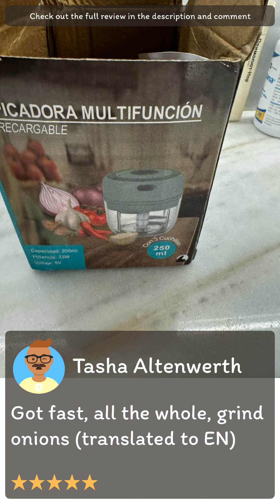Review [Aliexpress] Electric Mini Garlic Masher Blender USB Food Vegetable Processor Chili Chopper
[Aliexpress] Electric Mini Garlic Masher Blender USB Food Vegetable Processor Chili Chopper Masher Machine Meat Masher Garlic Mixer Foy Home